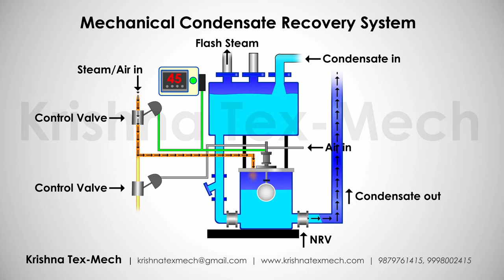Mechanical Condensate Recovery System Krishna tex mech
Mechanical Condensate Recovery System from Krishna Tex Mech